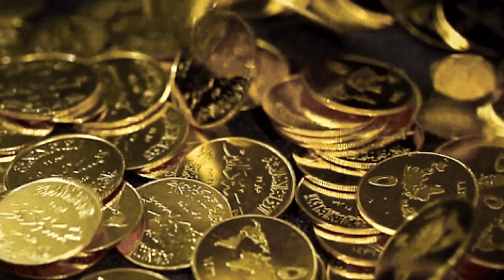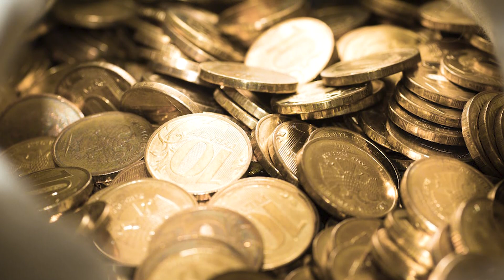Wo khalifa jis Ne Dushman ko Saza ki Jagha Inaam Dy Deya | Abdul Malik Mujahid